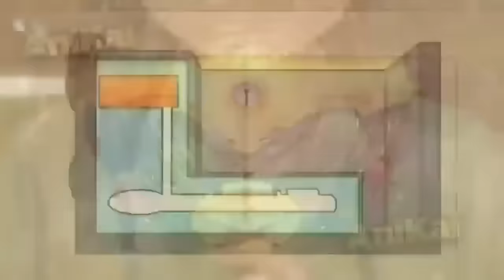(13-23) She Was Sold To The Emperor But Is A Genius Poison Doctor - Anime Recap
Maomao, an apothecary of humble origins, is going to deliver a medicine that her father prepared for a brothel. On the way back, she is kidnapped and ends up inside the Imperial Palace, working as a servant. In this madness, the young woman ends up getting involved in the case of the mysterious recurring deaths of the emperor's children.

00:00 - The Apothecary Diaries 13,14,15,16,17
52:28 - EP 18
01:02:37 - EP 19
01:12:16 - EP 20
01:23:02 - EP 21
01:30:12 - EP 22
01:37:30 - EP 23 (NEW)